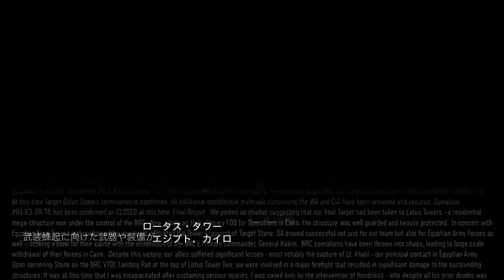【PS4吹き替え】CoD:Black Ops 3 ナイトメア#10 "ロータス・タワー"